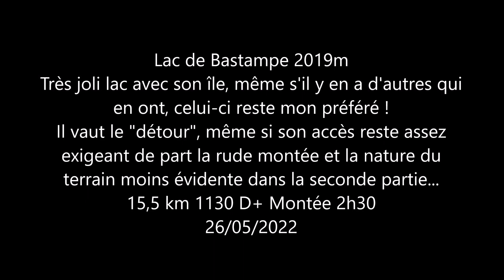Lac de Bastampe 2019m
Un très joli lac de montagne avec son île...
Même s'il est pas unique en son genre, il reste mon préféré !
Une sortie assez exigeante de part la nature du terrain, pas très roulante et pas toujours très marquée au sol, un chaos à passer et une orientation attentive...mais quelle récompense !!!
Pour les plus pressés, RDV à 9mn30 !!!